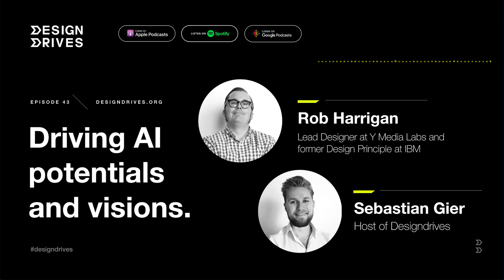#43 | Rob Harrigan | Driving AI potentials and visions.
“Cross-pollination is the best thing for creativity.” - Rob on his creative process.
In episode 43, we chat with Rob Harrigan, Lead Designer at Y Media Labs and former Design Principle at IBM within the Data & AI organisation.

In the episodes he shares how designers can see, explore and visualise potentials and visions of technology - making ideas tangible and tell stories that make people see potentials and drive believe in new technologies. In his personal experience he was driving multiple design initiatives at IBM focusing on explaining AI and exploring long term visions and opportunities - by crafting and design great stories.

From art school to AR, Rob has over sixteen years of experience as a creative in a multitude of forms, from advertising to technology. Prior to his role at IBM that was the Associative Creative Director at advertising agency Ogilvy, gaining many experiences in the New York Design scene.

Rob discusses how he moved into the field of design and technology from his education background as a fine art graduate, and how his background strengthens his skillset in his work.

With so many years of design experience, Rob gives insights into the three design principles he has learned throughout the years and why that is relevant and important for designers nowadays.

On the role and impact of design in business, besides designers simply ‘having a seat at the table’, Rob posits that designers can be a voice of reason for businesses and in early-stage technology developments.

About Interaction 20:

Interaction 20 is the annual Interaction Design conference organized by IxDA - the largest community dedicated to interaction design - and in 2020 hosted by the IxDA Milan & Turin local group. Interaction Week 2020 brought together the brightest minds in design, as well as science, philosophy, psychology and business.

Interaction 2021 will happen fully online.